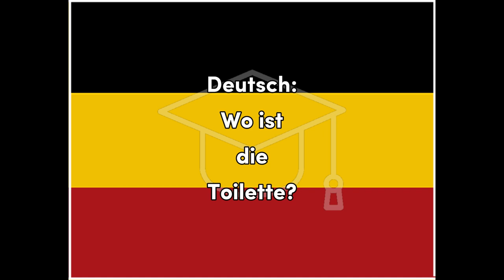Toilette - German Restroom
Word for Today translation for fun and easy learning and education, German, Restroom